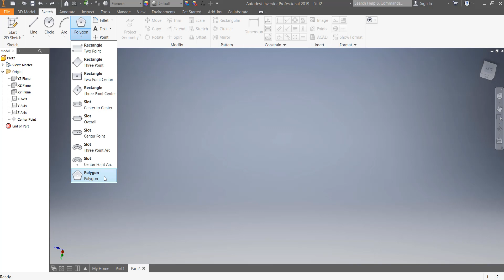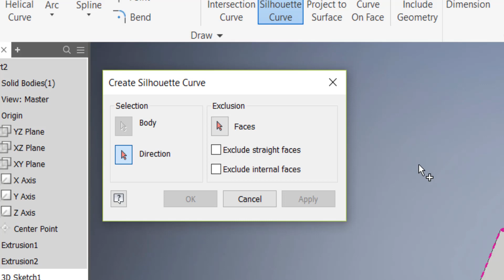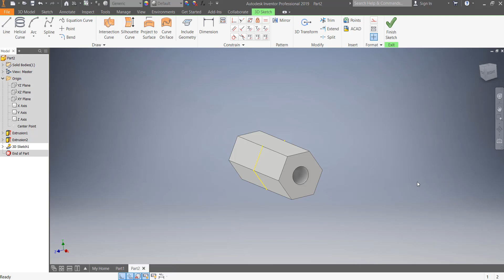Inventor 2019 3B Cizim Silhouette Curve